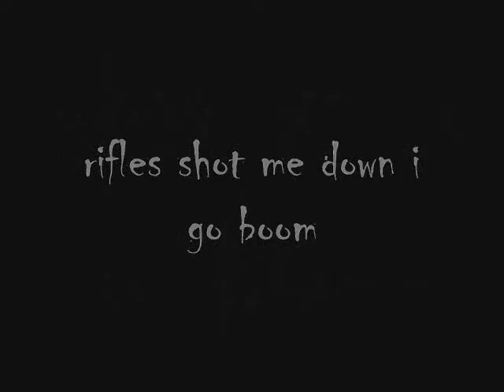rifles shot me down i go boom (KORGDS10)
random visuals. i do not own the copyright to any of these images, they were randomly selected and i'm not claiming them as my own. music by kloudygirl created with nintendoDS.